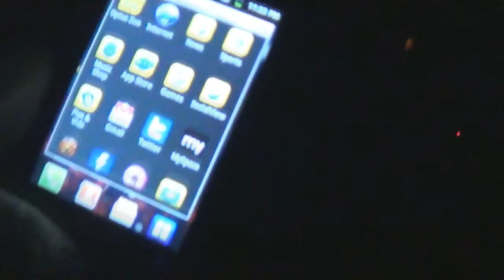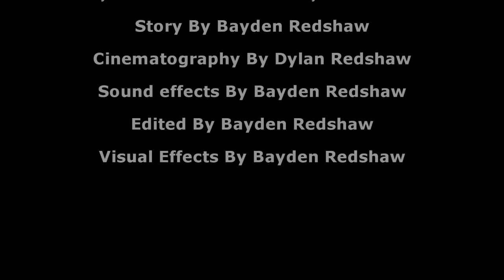The Thin Man Short Film